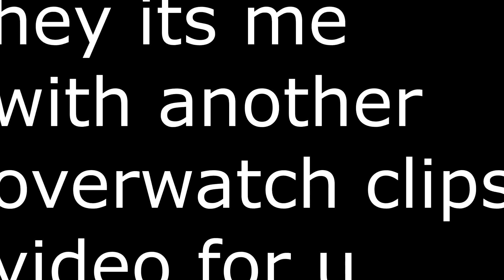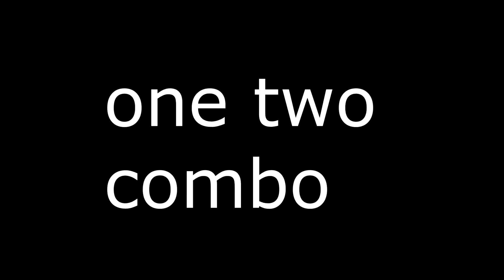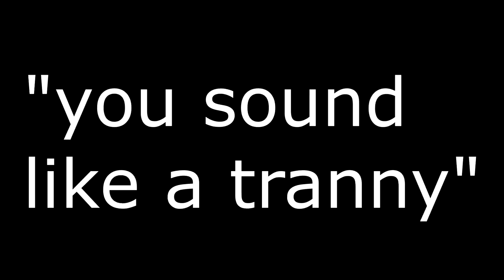overWatch clips 5 or 6 or something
in this video i get banned from youtube for hate speech